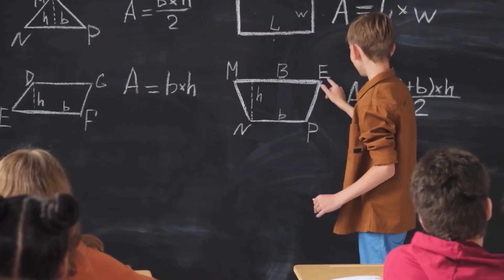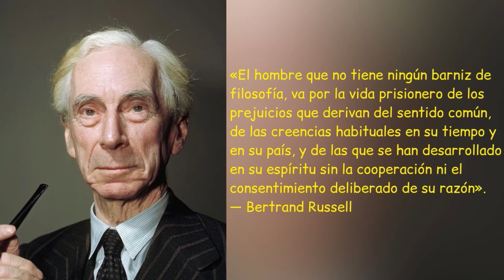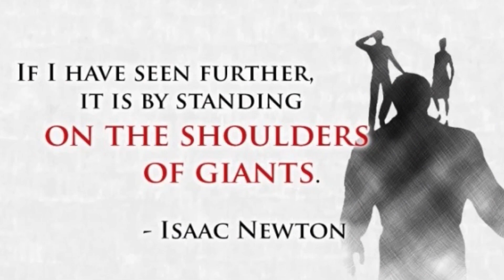Introducción al canal | Pablo Jácome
Hola, soy Pablo Jácome. ¡Bienvenido a mi canal!
¡Acompáñame en esta aventura del conocimiento!
Aquí encontrarás contenido acerca de filosofía, literatura, cine, ciencia, comics, política, poesía, psicología, historia...

Intervalos de tiempo
0:00 Introducción
1:19 Presentación
2:33 Motivación para empezar el canal
5:00 Agradecimientos
5:45 Cierre

Credits to their respective authors:
1.- Music by
1.1. Jason Shaw in Audionautix:
a href=" Commons Music by Jason Shaw on Audionautix.com/a
[Pablo Jácome's Intro 1] (Third song): Event Horizon

1.2. Various artists in Pixabay:
First song: Julius H. - Ambient Piano & Pad
Fifth song: Andrewkn - Cosmic Glow
Sixt song: Josep Monter Martínez - The Swan
Seventh song: Gabriel Douglas - Decay in Dream World
2.- Most images and videos were taken from Pexels, Pixabay and Pinterest:
[Pexels]
No attempt has been made to infringe the rights of the respective authors.
Only for distraction and education purposes.
Pablo Jácome.